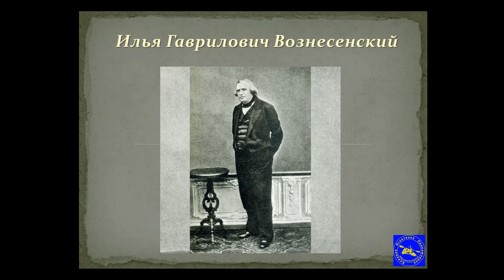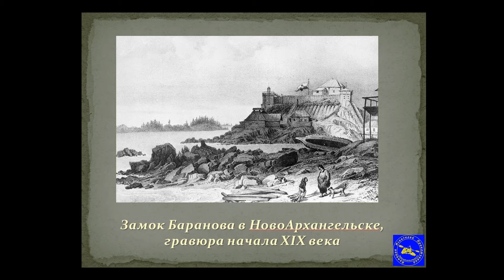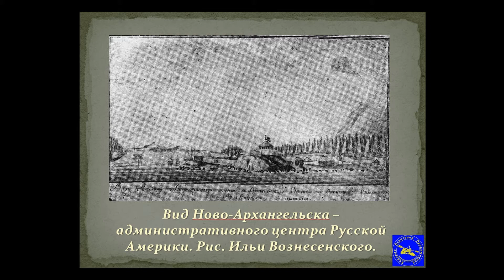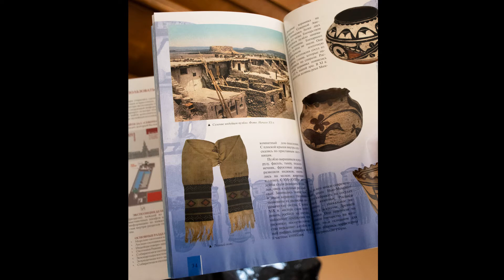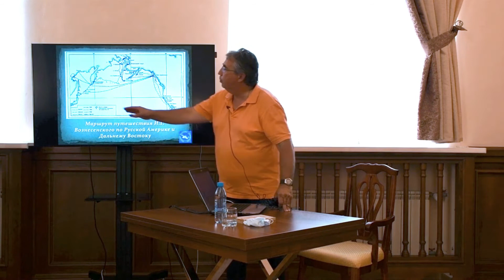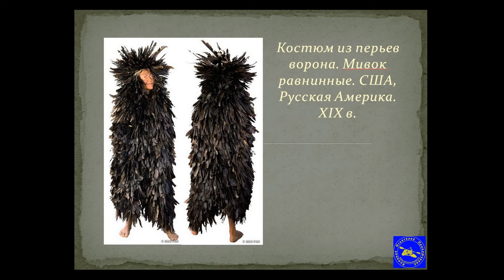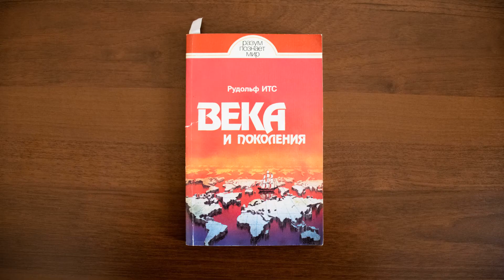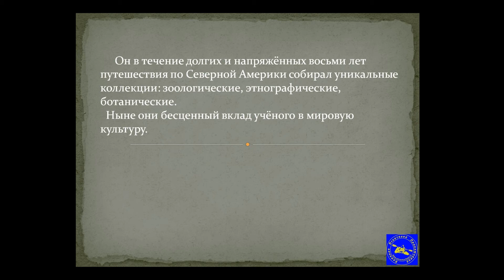«Собиратель североамериканских коллекций»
Лекция Алексея Слепухина из цикла «Выдающиеся этнографы России».
Разговор о путешественнике, зоологе, этнографе Илье Гавриловиче Вознесенском. Слушатели узнают о судьбе русского ученого-путешественника, совершившего по поручению Петербургской академии наук в 1839–1849 гг. путешествие по Русской Америке и Дальнему Востоку, а также о собранных им богатейших коллекциях, которые послужили основой для написания многих научных работ.
Лектор - Алексей Слепухин, действительный член Русского географического общества, профессиональный путешественник, основатель Историко-этнографического парка «Земля предков».